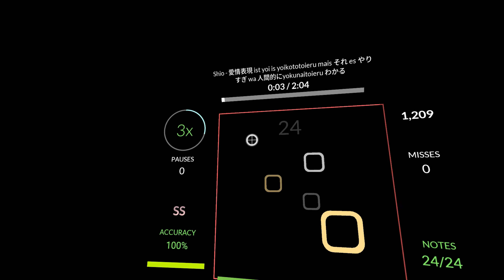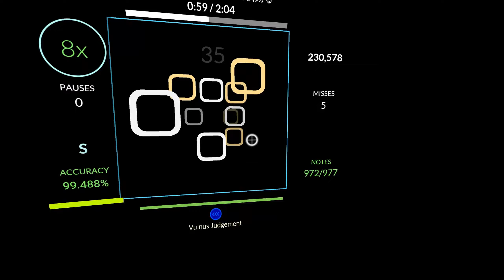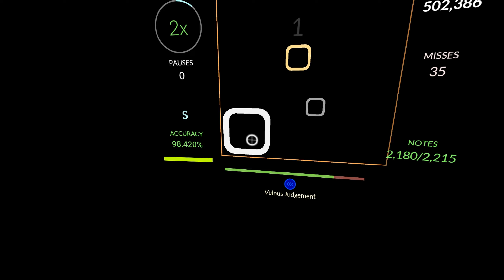愛情表現 ist yoi is yoikototoieru mais それ es やりすぎ wa 人間的にyokunaitoieru - 98.502% S--- NP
I passed this before with like 47 misses but didn't wanna upload it since i thought it was bad. I'm happy i repassed with better acc, i don't know how to acc those rlly fast spin things though.

Song: I can't find it lmfao